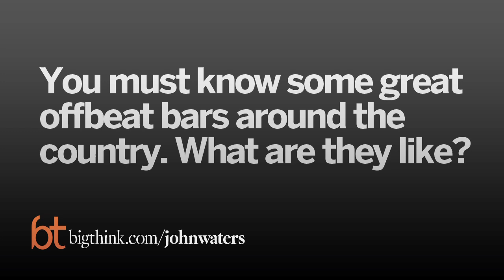John Waters's Favorite Bars